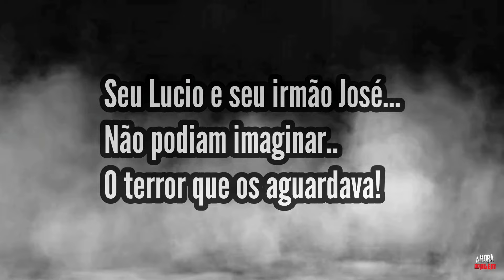O Gritador do bairro do Tatu em Limeira sp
Me chamo Feliciano e sou criador desse canal, preciso da ajuda de todos vocês, peço que curtam e não esqueçam de se inscrever porque isso nos ajuda demais, fiquem bem meus queridos(a) se você tem algum relato envie no e-mail:

Visitem nossos parceiros!

Visitem nossos parceiros!

🦇 NOITES DE MISTÉRIOS

🅰️ ATRAVÉS DO DESCONHECIDO

☠ APESAR DA NOITE

🐺 NS_OCULTO

🐺RELATOS DO SAM

🐺 A HORA DA SINA

👻 FAMÍLIA SOBRENATURAL E OS MISTÉRIOS DO ALÉM

😈 PROJETO MEDO